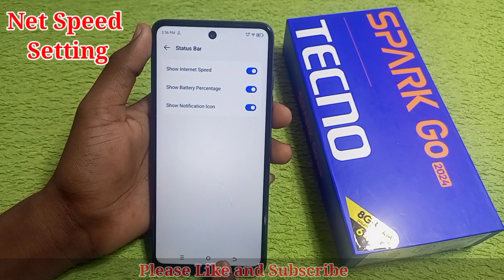Tecno spark go 2024 me net speed kaise show kare/how to show internet speed in tecno spark go 2024.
Hello friends Aaj ki is video ke madhyam se maine aap logo ko bataya hai ki Aap tecno spark go 2024 me net speed kaise show kare setting

Tecno spark go 2024 mobile me net speed kaise show kare

 Internet speed kaise show kare  tecno spark go 2024 me